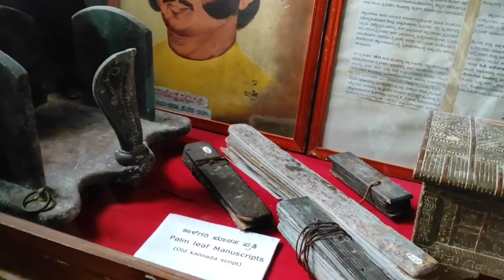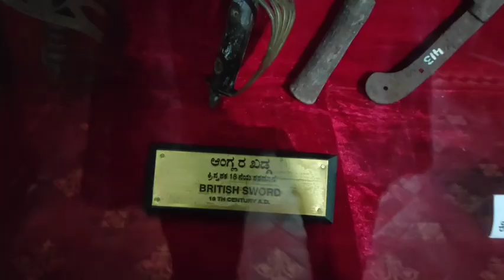Madikeri Fort & Raja Seat